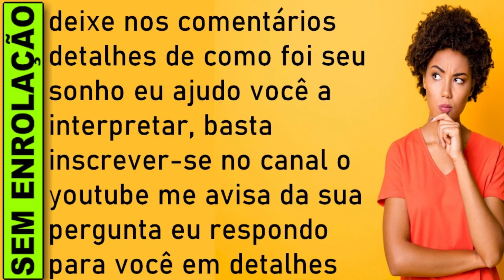🔥 SONHAR COM PASSARINHO VERDE, O QUE SIGNIFICA SONHAR COM PASSARO VERDE, SONHAR COM PASSARO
O que significa significa sonhar com passarinho, significa sonhar com passarinho jogo do bicho, significa sonhar com passarinho numero da sorte, Significado de significa sonhar com passarinho

Sonhar com passarinho verde na mão
Um passarinho verde te contou que muita prosperidade está por vir! Sonhar com passarinho verde na mão indica que o seu esforço para alcançar seus objetivos será muito bem recompensado e você vai obter sucesso naquilo em que se envolver com tudo de si.

Pode simbolizar, ainda, a chegada de um dinheiro inesperado. Convém agir com sabedoria nesse momento para não se deslumbrar demais. Aproveite para colocar seus planos em prática.

O que significa sonhar com passarinho?
Sonhar com passarinho, além de chamar a atenção pela beleza e exuberância de suas cores, seu balé aéreo e suas danças de acasalamento, também nos atrai por sua liberdade, sua leveza e seus cantos.

Se você gosta de passarinhos e tem curiosidade de saber o real significado de sonhar com este animal, continue lendo o nosso artigo e te revelaremos todos os tesouros escondidos em cada representação deste tipo de sonho.

Viver na copa das árvores, sobrevoando a tudo e a todos, planando para além das ameaças que nos cercam a todo instante, é algo desejável e sonhado por todos as pessoas, tanto que os modelos de aeronaves são baseados nos pássaros e suas aerodinâmicas. Mas, além desse desejo intrínseco que carregamos dentro de nós, humanos, o que mais os sonhos com pássaros querem nos dizer?

​​🔻⬇ Conecte-se comigo ⬇🔻
👦🏻|Criador: @soudelondrina
✉ Parcerias e Publicidade via DM